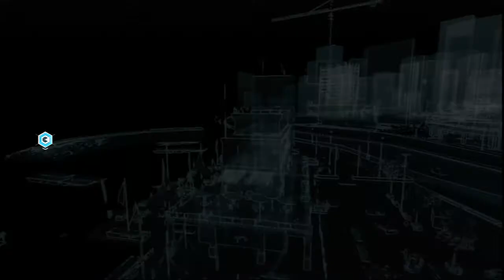Watch Dogs #15 /Jackson v nebezpečenstve/ Sk |720p| PS3 Let's play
►Čafko Pafko
►V tomto videu pôjdeme za našim synovcom Jacksonom lebo sa niekde stratil. Volala nám jeho opatrovníčka že nieje doma. Jackson išiel však hladať svoju mamu, čiže našu sestru Nicky. Lenže hladanie sa trošku skomplikuje a keď nás Jackson uvidí, nebude to sranda.